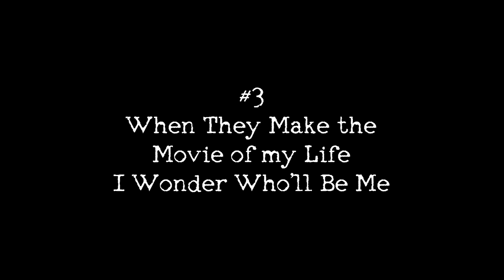Jeff Simmonds - When They Make the Movie of My Life I Wonder Who'll Be Me (Red Beanbag Session #3)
This is the third of my weekly original songs sung from a red beanbag. Share on FaceBook or click "like" if you like it.